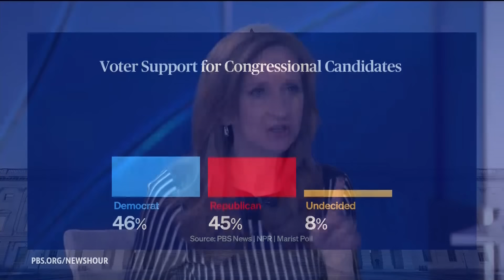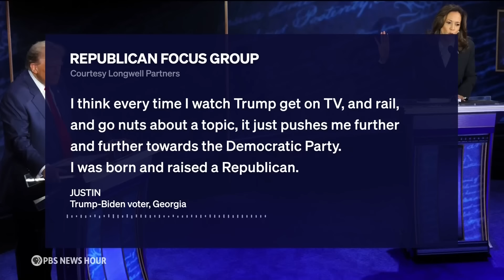Analyzing the political fallout following the fiery Harris-Trump debate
To discuss the political fallout from Tuesday's debate between Vice President Harris and former President Trump, Geoff Bennett spoke with Laura Barrón-López and Lisa Desjardins.